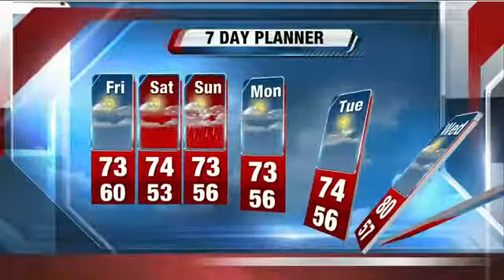Brian Gotter's 12n Storm Team forecast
Mostly sunny and seasonal with a high in the low 70s.